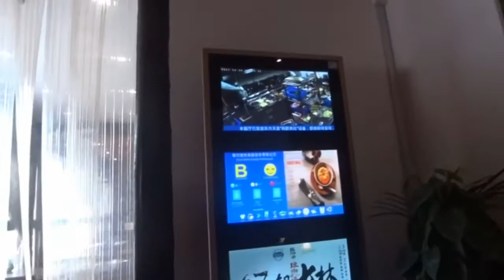浙江杭州妙醍醐素食吃到飽自助餐廳 Hangzhou Zhejiang (China)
妙醍醐是一家經營素食,崇尚佛學,號召健康飲食的自助餐廳.店裡的服務員都是義工哦.妙醍醐(人均:人民幣19元)行善事,積福報.